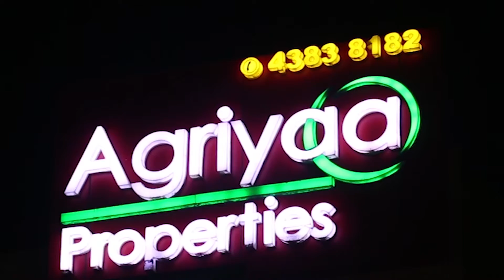Agriyaa Properties - Tambaram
TV Commercial Advt Making Agency